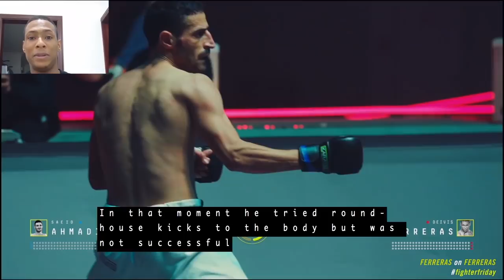FULL FIGHT: Deivis Ferreras vs. Saeid Ahmadi with commentary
Deivis "The Rage" Ferreras may have been tired by the third round, but he certainly came back strong. Find out everything he was thinking during his fight against Saeid Ahmadi!